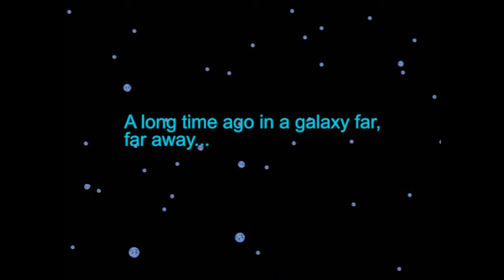BB8 YoYo Promo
MIT 2.008: Design & Manufacturing II
BB8 YoYo Project
Fall 2016